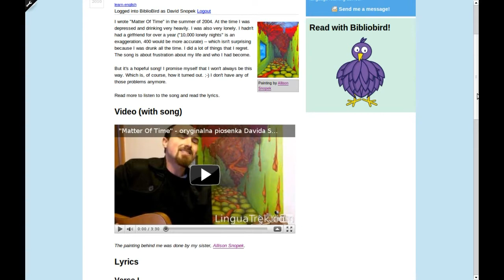Historia piosenki "Matter of Time" i plany na następne filmiki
W tym filmiku opowiadam o historii piosenki, którą grałem w poprzednim video. Wspominam też stare czasy, kiedy byłem bardziej zaangażowany muzycznie :) Obiecuję, że za tydzień wracamy do normalnych tematów.

Przepraszam za długość filmiku! Usunąłem już kilka fragmentów by był on trochę krótszy (z tego powodu, jest tak dużo edycji).